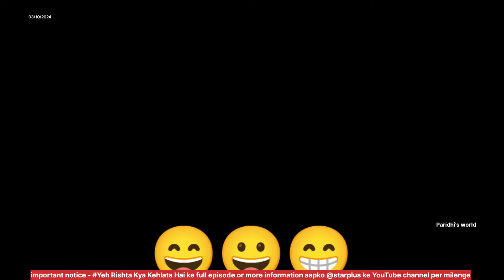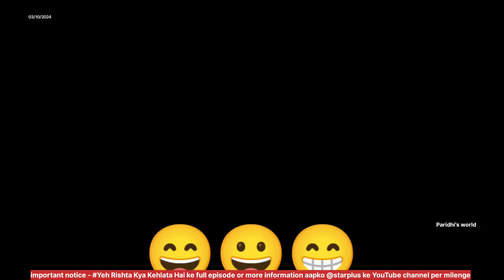part review 1753!| yeh rishtaa kya kehlaata hai | S1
@starplus video photos | voice over @paridhisworld